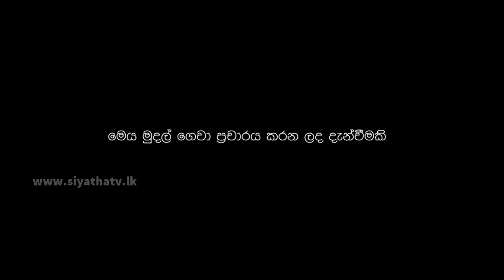ජනපති කඳාන සාන්ත සෙබෙස්තියන් දේවස්ථානයට | Siyatha News